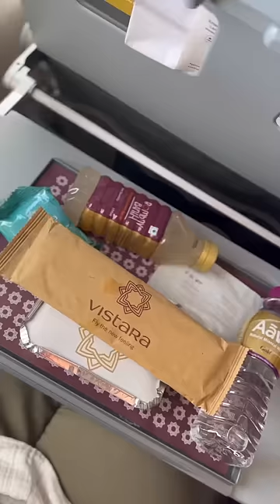what I ate on my flight from Trivandrum to Udaipur